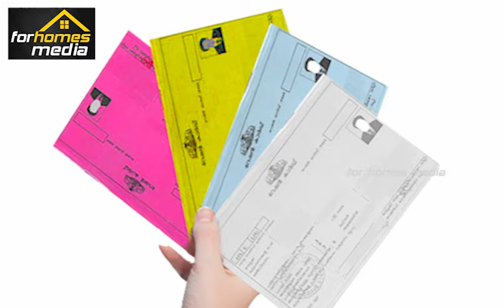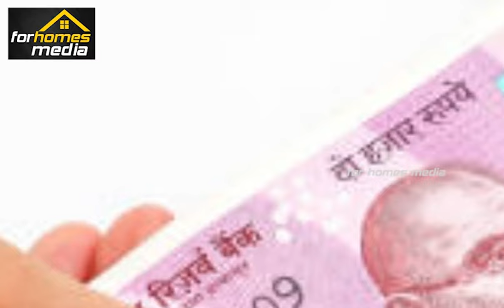BPL കുടുംബങ്ങൾ ഈ ബില്ലുകൾ നൽകേണ്ടതില്ല | Kerala Home news updates in 2022 | Bpl card benefits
BPL കുടുംബങ്ങൾ ശ്രദ്ധിക്കുക | ഈ ബില്ലുകൾ നിങ്ങൾ നൽകേണ്ടതില്ല | സർക്കാർ സഹായം പ്രഖ്യാപിച്ചു | മാർച്ച് 31ന് മുൻപ് നേടിയെടുക്കാം
Kerala water authority's  free water scheme for bpl ration card families.
kerala water authority bill payment
Bpl ration card benefits in malayalam 2022
kerala water authority
Life mission 2022